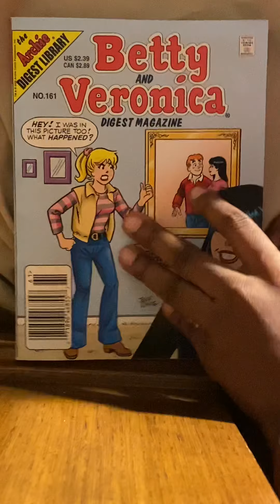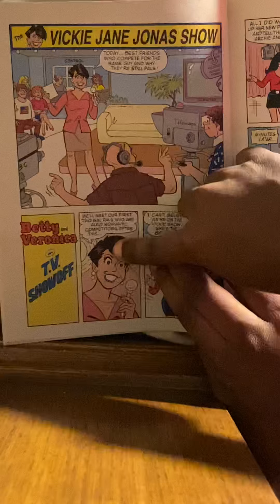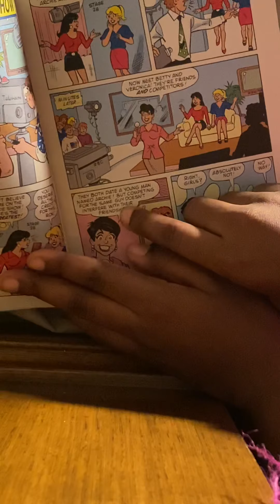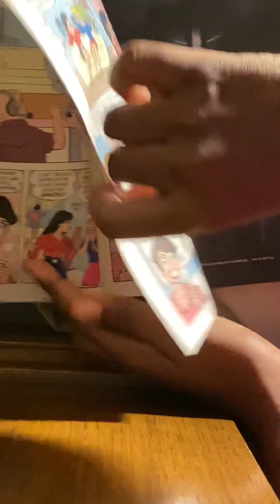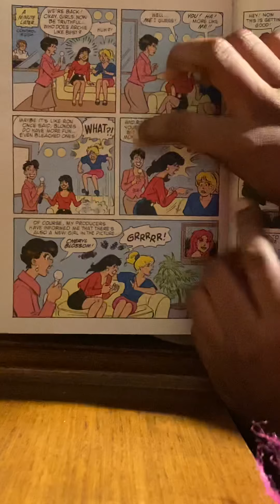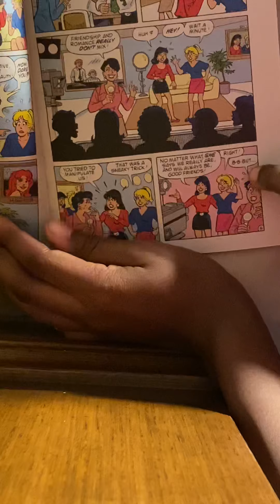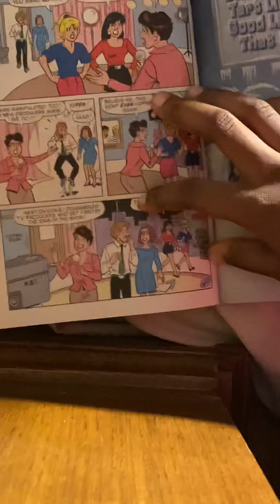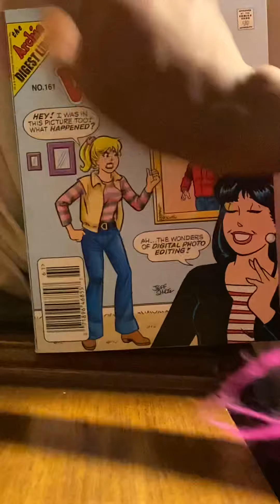Reading Archie Comics part 2!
Support me, and buy my books on Amazon!

Thanks.